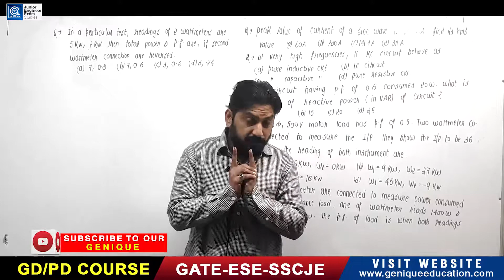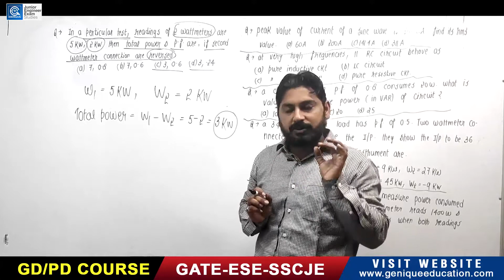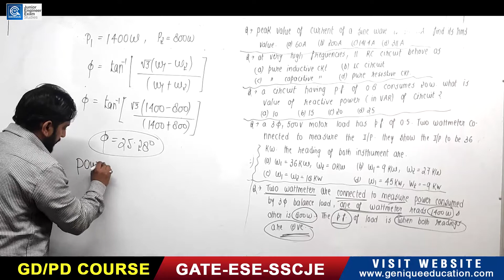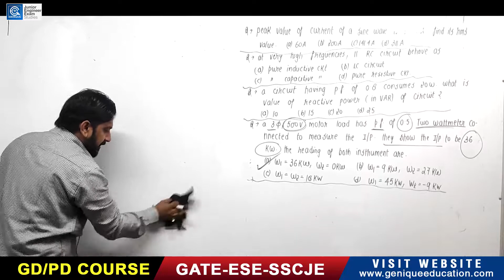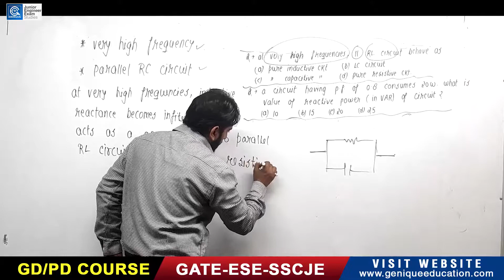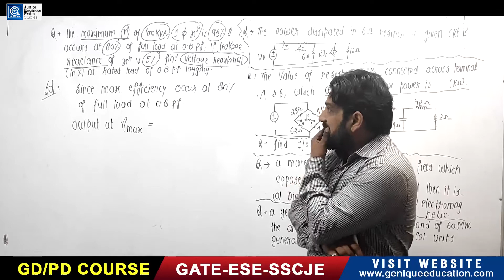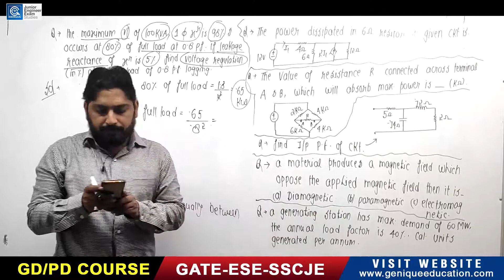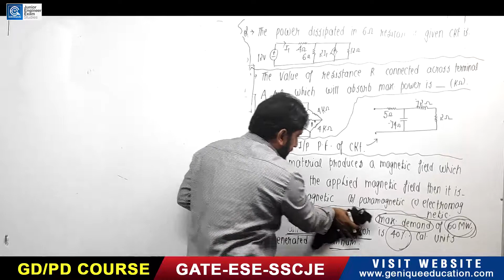SSC JE 2020 I State JE & AE Exams I Objective Question Series I EE - EC I Session 79 IPart 01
Click on the playlist to watch following SSCJE/UPPCL Subjects :
1. Strength of Material Crash Course

2. Electrical Machine Crash Course

3. Power System Crash Course